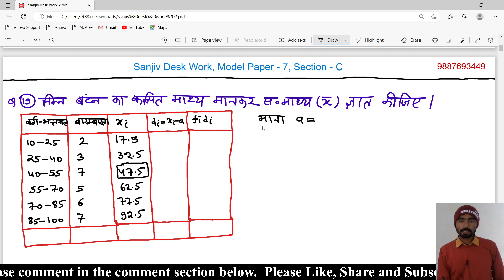10th Class Maths Desk Work solution | RBSE Maths sanjiv desk work solved | Model Paper-7 | Part-3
10th Class Maths Desk Work solution | RBSE Maths sanjiv desk work solved | Model Paper-7 | Part-3